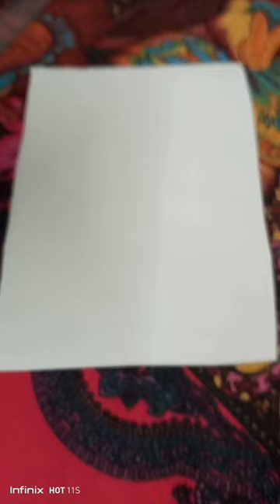April 8, 2024